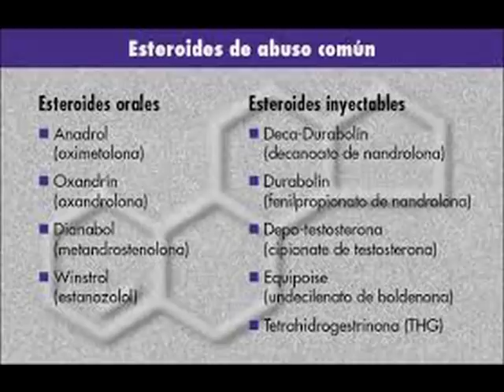Los devastadores efectos esteroides:Denise Rutkowski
Denise Rutkowski fue una fisicoculturista que alcanzó fama en la década de 1990. Venció a competidoras de renombre de la época como Laura Crevalle, Debbie Muggli, Kim Chizevsky, Sandy Riddell. En 1993 quedó en segundo lugar en el Miss Olympia, pero al año siguiente se retiró Se supo que hasta antes de 1994 consumió grandes cantidades de esteroides para lograr el músculo ‘deseado’. Sin embargo, esto le habría causado serios problemas de salud por lo que decidió retirarse. Pero, nadie jamás pensó como terminaría luego de dejarlos de consumir. En el 2012 fue arrestada por evadir un arresto, después las cosas habian tomado un giro a peor; Las consecuencias de mezclar dosis masivas de esteroides con adicción a las drogas y el trastorno bipolar